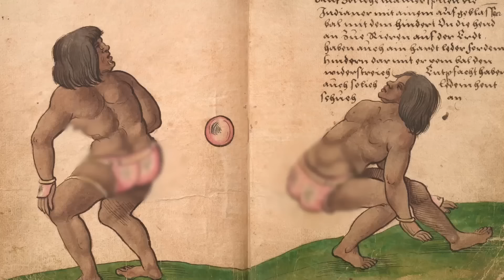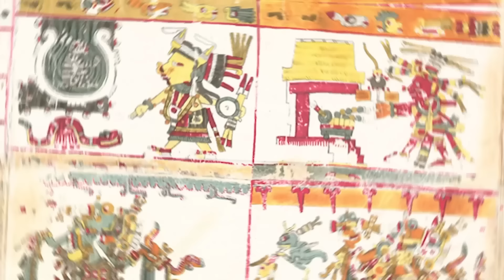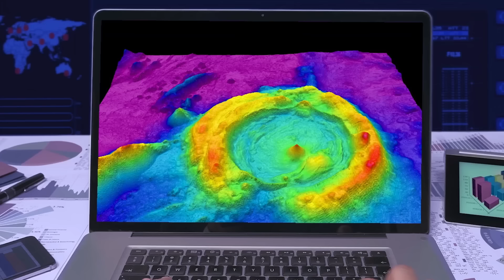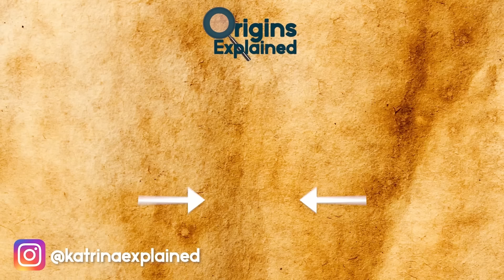Shocking Recent Discoveries Nobody Can Explain